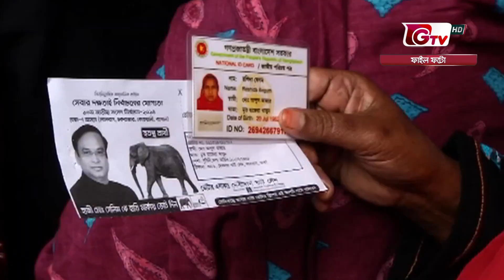১৩তম প্রধান নির্বাচন কমিশনার নিয়োগে সংলাপে বসছেন রাষ্ট্রপতি | Election Commission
১৩তম প্রধান নির্বাচন কমিশনার নিয়োগে সংলাপে বসছেন রাষ্ট্রপতি | Election Commission | 19Dec21